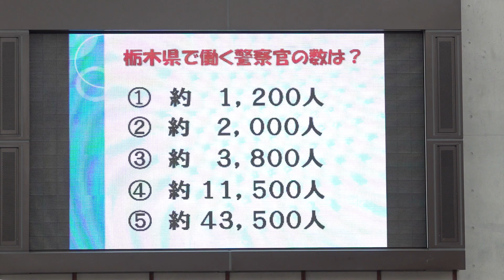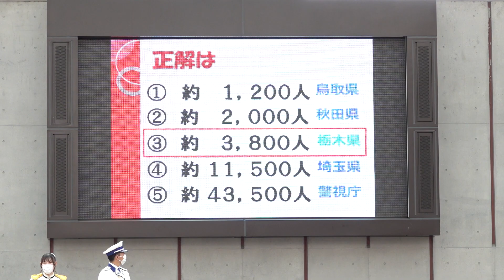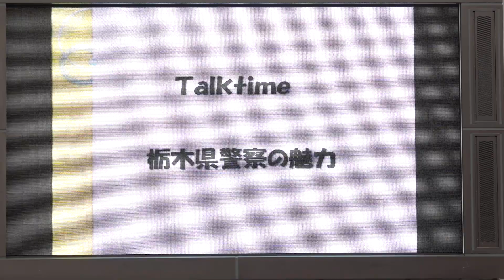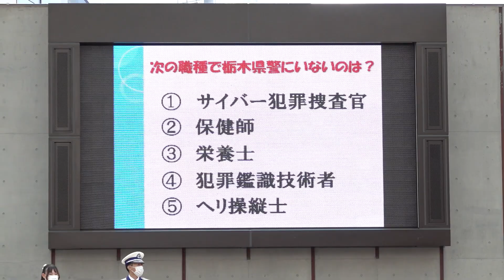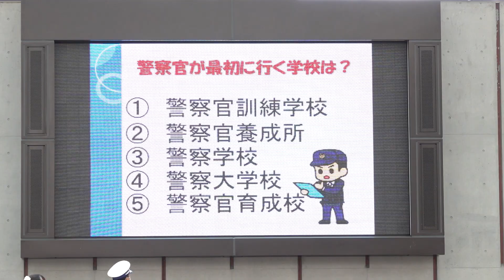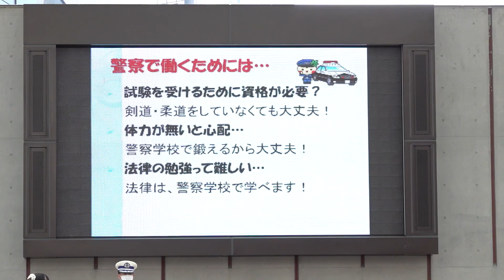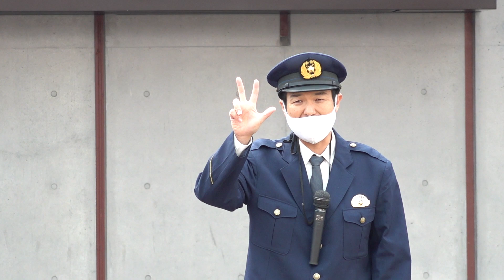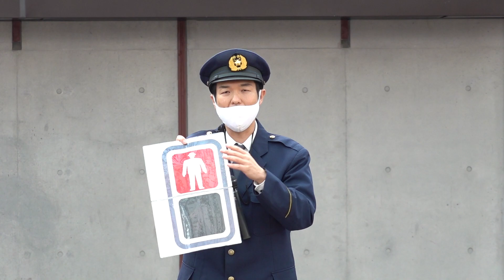栃木県警察音楽隊ライブコンサート 業務説明会／大道ポリス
2022年11月5日に宇都宮市のオリオンスクエアで開催された栃木県警察音楽隊ライブコンサートの中で行われた「業務説明会」「大道ポリス」の様子です。